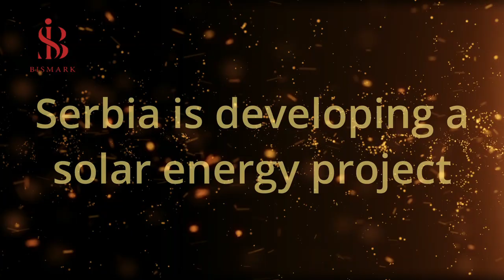Serbia new projects - projects new in Serbia - Serbia mega projects - Serbia biggest projects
Military forces comparison for 2022 on our second channel
In this video, we will show you Serbia current and future projects
Among these projects:Serbia is developing a solar energy project,Construction of pumped power plants,Construction of Belgrade metro line 2,Building a wind farm,Construction of a new river port in Belgrade,Building power plants to incinerate waste,railway infrastructure,Danube Highway Project,Railway between Serbia and Macedonia
The biggest new projects in Serbia
The best new projects in Serbia
The best project in Serbia
Mega projects in Serbia
Mega project in Serbia
Big projects in Serbia
Strange projects in Serbia
Serbia technology
Serbia mega projects
Serbia mega project
Serbia new project
Serbia develops solar and wind energy projects
Serbia biggest projects
Serbia projects 2021
Serbia biggest future projects
The biggest current projects in Serbia
Serbia projects
Serbia current projects
Serbia future projects
Serbia giant projects
projects in Serbia
Serbia army development
project Serbia
projects Serbia
Giant projects in Serbia
0:00 مقدّمة
0:34 Serbia is developing a solar energy project
1:16 Construction of pumped power plants
3:10 Building a wind farm
4:26 Building power plants to incinerate waste
5:15 railway infrastructure
5:51 Danube Highway Project
6:32 Railway between Serbia and Macedonia